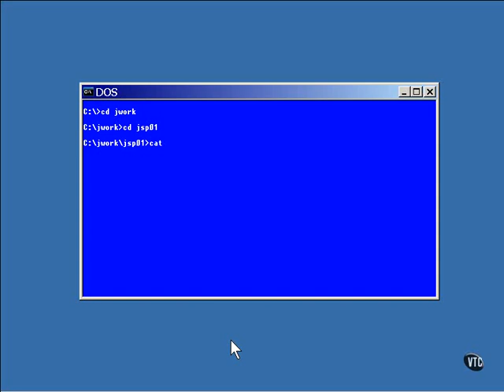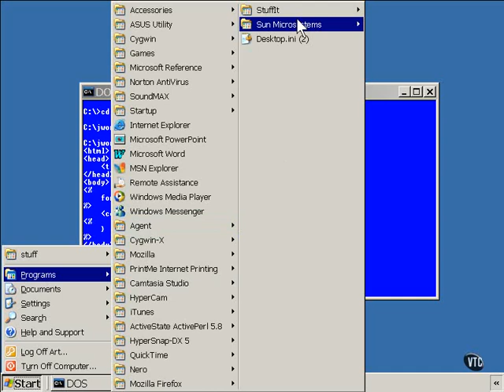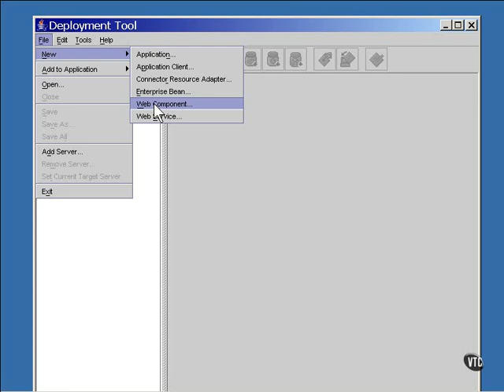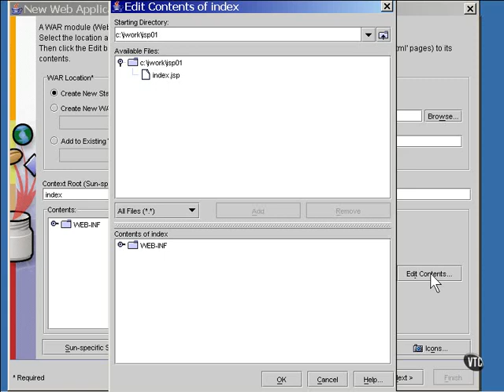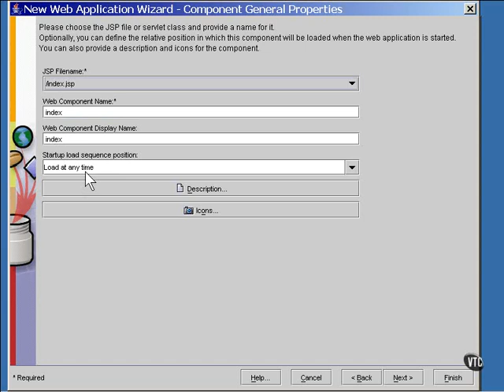10 J2EE Chapter02 JavaServer Pages Lesson2 Writing JSP Pages